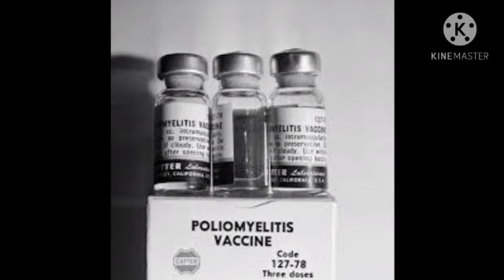Importance of October 24..speech by Vini Rinju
Importance of October 24.

Speech by Vini Rinju
St Thomas Vocational Higher Secondary School. Pannivizha Adoor